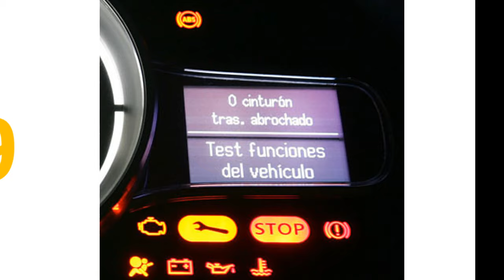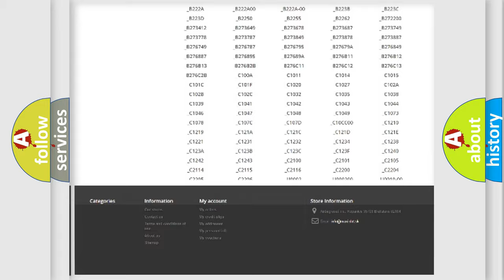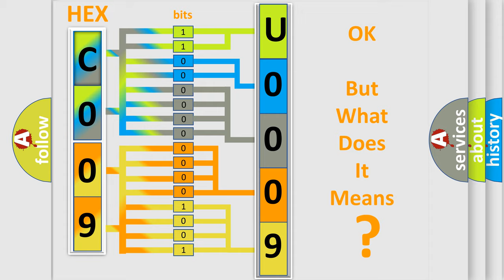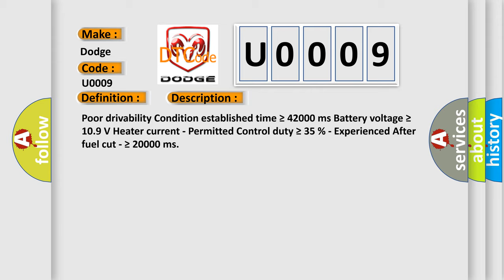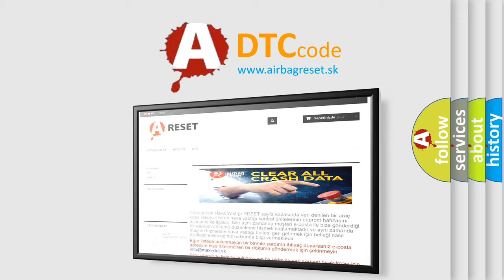DTC Dodge U0009 Short Explanation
Contents:
0:21 Basic DTC analysis according to OBD2 protocol standard.
1:48 Insight into programming
2:58 A diagnostically understandable description of the Diagnostic Trouble Code
3:05 Basic error definition

Make:
Dodge
Code:
U0009
Definition:
HO2S Heater Control Circuit (Bank 1 Sensor 1)
Description:
Poor drivability Condition established time ≥ 42000 ms Battery voltage ≥ 10.9 V Heater current - Permitted Control duty ≥ 35 % - Experienced After fuel cut - ≥ 20000 ms
Cause:
Bad wiring harness between ECM and front oxygen sensor connectorDefective front oxygen sensorPoor contact in ECM or front oxygen sensor connector